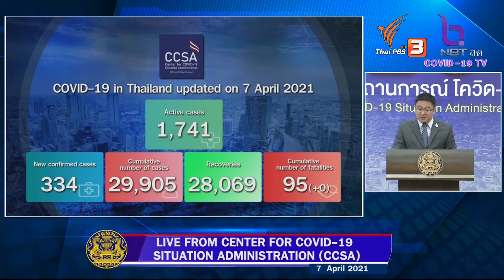Daily update of COVID-19 situation by CCSA. on ARP 7, 2021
Today the new infected COVID-19 cases in Thailand found 334 new cases recorded on ARP 7, 2021, bringing the total to 29,905